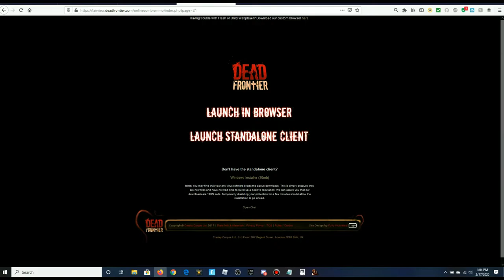Dead Frontier Looting: NEZ Vs SEZ Is there really a difference?!? Part 2!